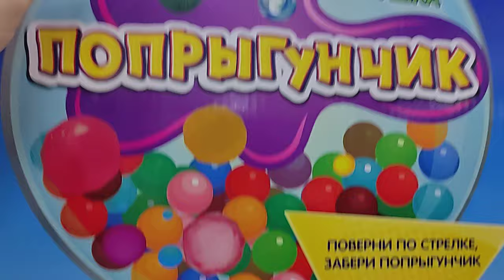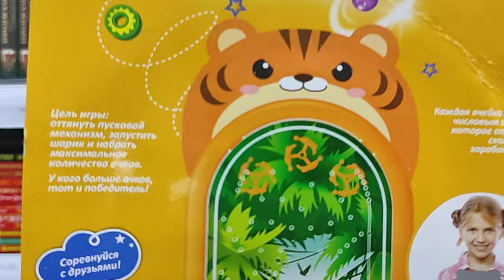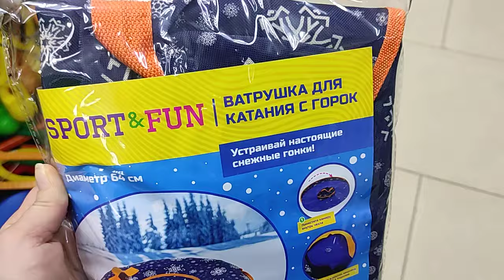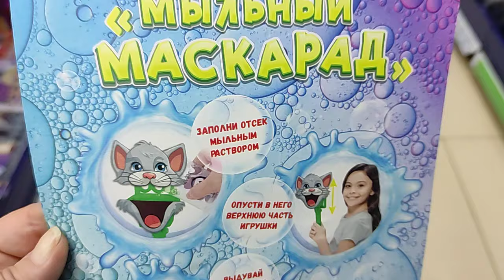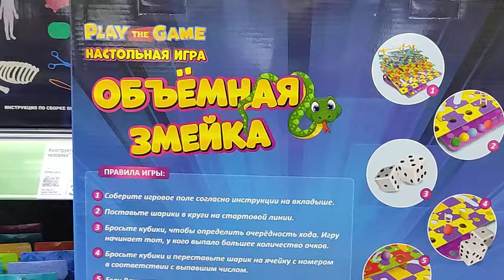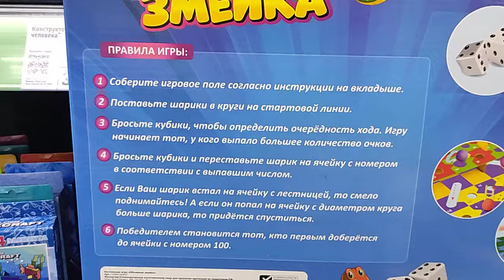✅ Фикспрайс Новинки для детей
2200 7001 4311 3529